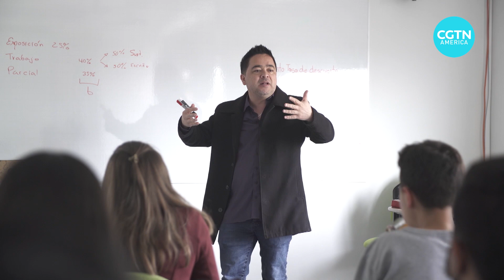Colombia's next president faces economic challenges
Colombians will vote for the next president this Sunday. The polls show the economy and unemployment are among voters’ top concerns.